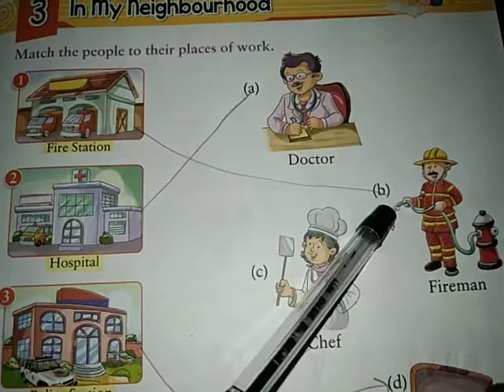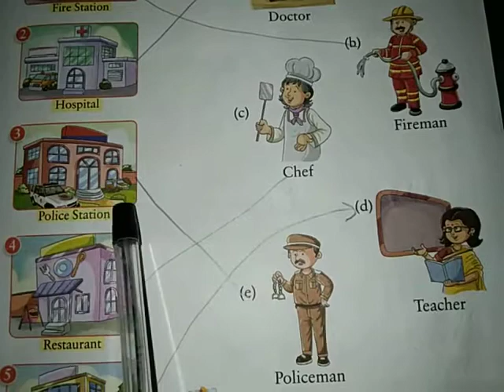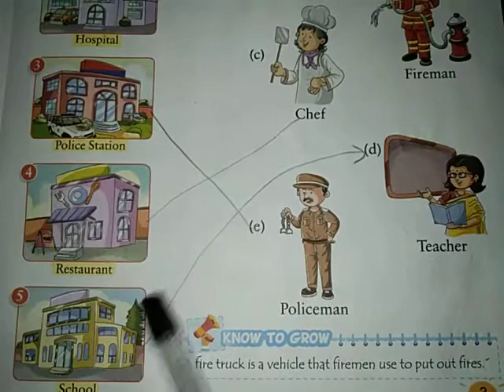Class 2 GK VD-3 0809